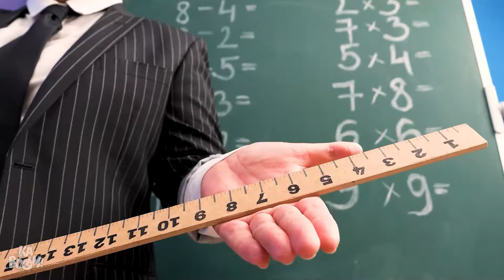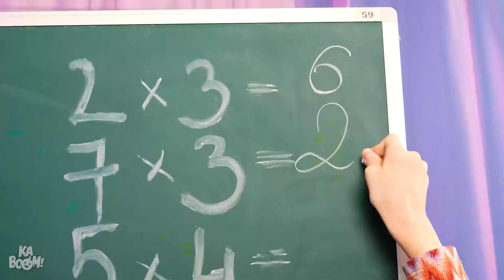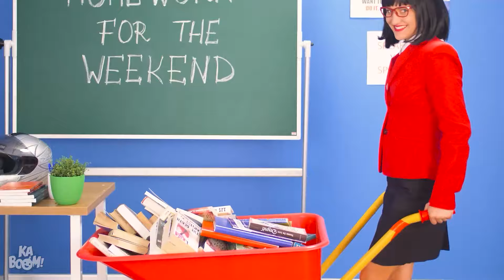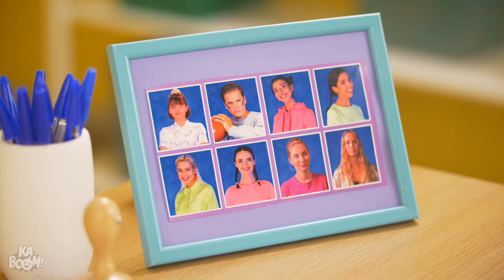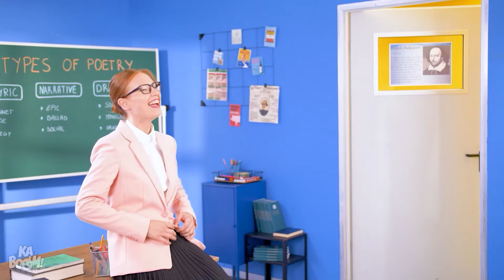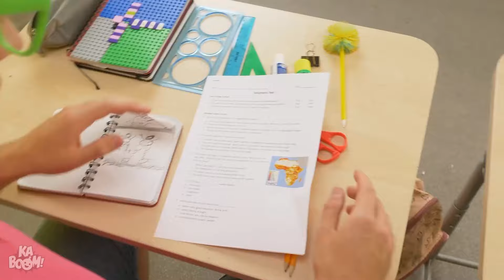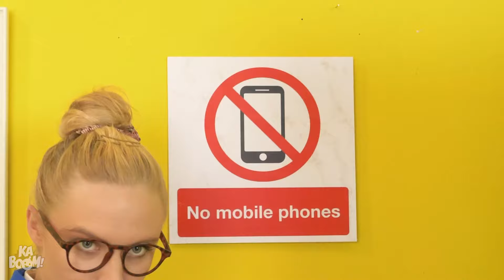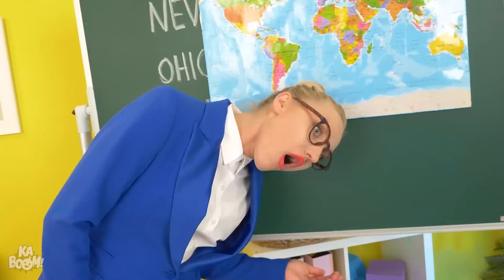अच्छी टीचर 👼VS बुरी टीचर 👿| Kaboom के अजीबोगरीब स्कूल हैक्स और मज़ेदार पल !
अरे नहीं ! ये टीचर तो कितनी डरावनी और बुरी है! वो लड़कियों की चोटी काट देती है और उन्हें गंदा टॉयलेट साफ करने को कहती है और उन्हें बड़ा सा चॉकलेट केक खत्म करने देती है! सुना सुनाया लग रहा है ? नहीं, ये कोई मटिल्डा मूवी नहीं है, पर ये बुरी टीचर किसी बुरे सपने की तरह है ! अच्छी बात है कि हमारे पास अच्छी  टीचर है जो बच्चों की मदद के लिए हमेशा तैयार रहती है!

ये वीडियोज़ मत मिस करना:  “मुझे एक गर्भवती बिल्ली मिली! काबूम के लिए गैजेट्स की मदद से एक गुप्त कमरा कैसे बनाएं!”